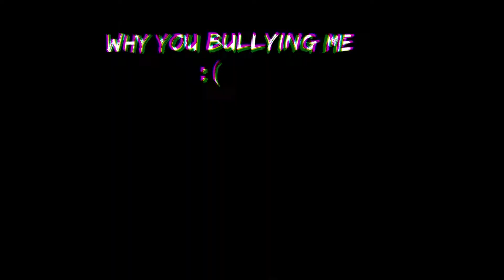I brought GROVE STREET to DA HOOD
vvv Follow my channels and my discord server below! vvv

⭐Now Playing: Roblox: Da Hood
💎Free stuff I found: ( ͡° ͜ʖ ͡°)

⭐GROVE STREET FAMILY, STEAM game code below!⭐

Max MASK